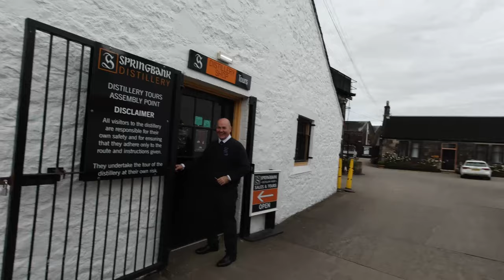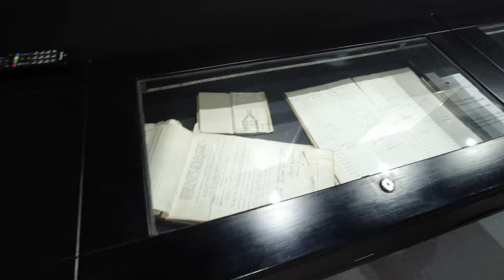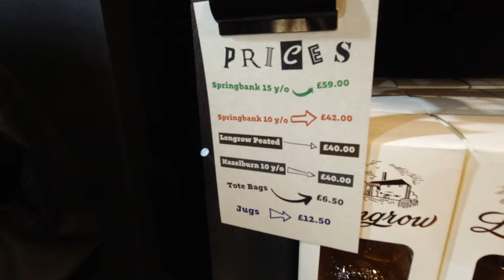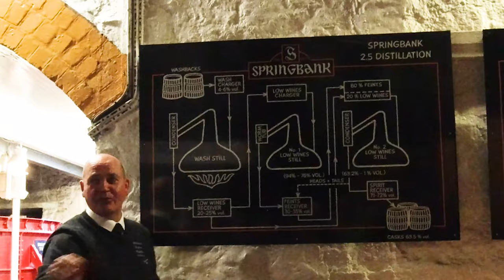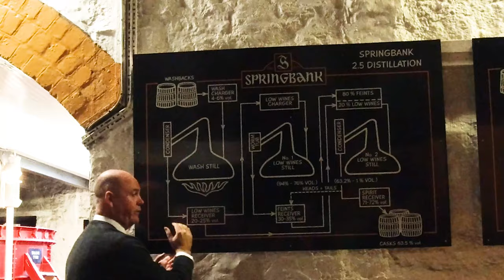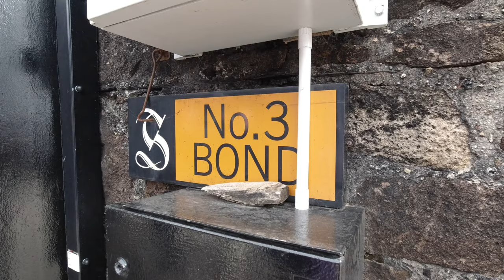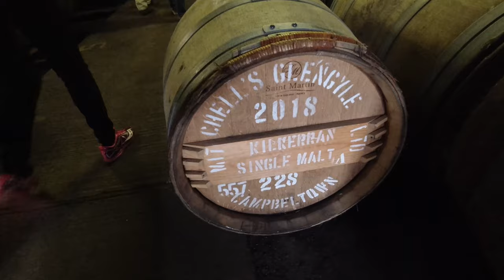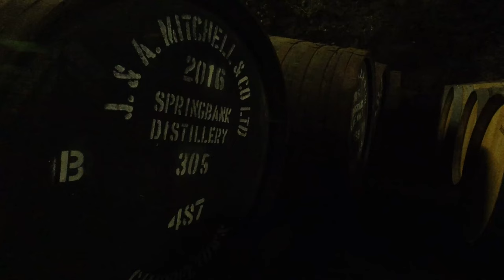Springbank Distillery Tour - Campbeltown Whisky Vlog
A quick look inside Springbank Distillery. It is like stepping back in time.